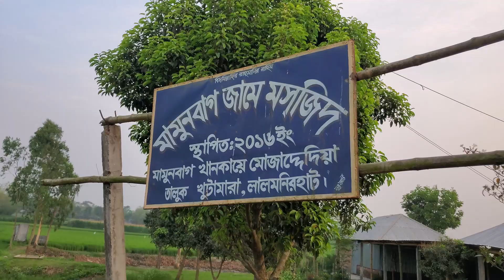Efter 2024 with School Friends